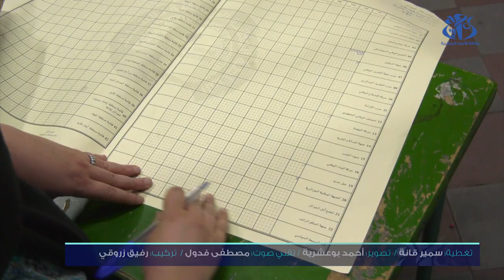تشريعيات 12 يونيو : عملية فرز الأصوات بمركز حديقة الحرية بالعاصمة